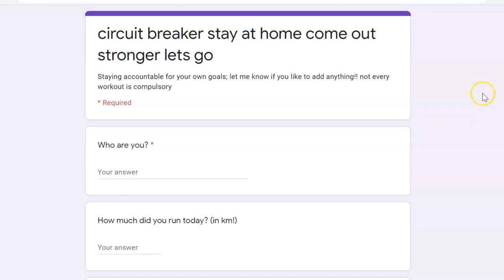Simple Calisthenics Workout during SG Circuit Breaker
With Singapore's circuit breaker measures in full swing, here's a just-for-fun video that I thought of making for my friends. If you're looking for workout ideas, I hope this simple style of editing motivates you.

PS. I chose not to speed up any footage to reflect the real conditions of grinding through the reps.

PPS. This video was produced in under a day (workout completed and uploaded on 08 Apr 2020).